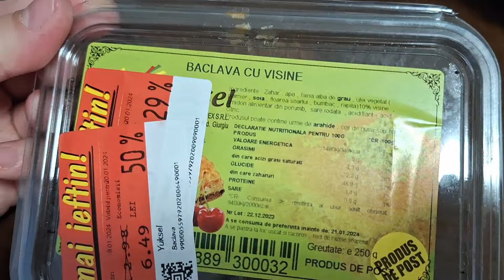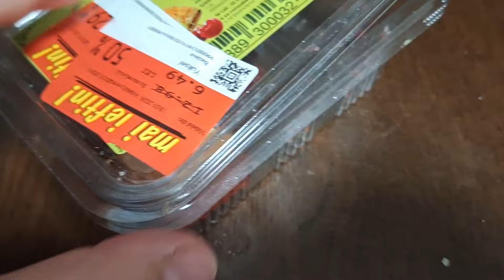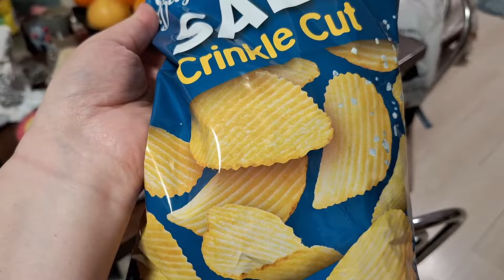Ce mananc intr-o zi! Documentar de 1an!19 ianuarie 2024